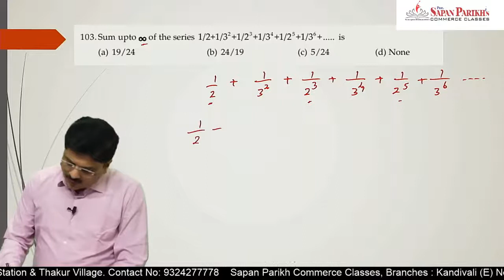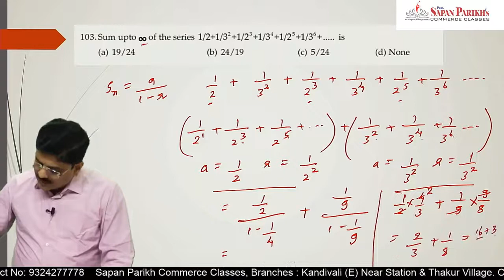Sequences and Series || Tough Q.No.8 || CA Foundation || CA Sapan Sir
Difficult questions of Business Mathematics (Additional Question Bank) SOLVED by CA Sapan Sir.
Q. Sum upto of the series 1/2+1/32 +1/23 +1/34 +1/25 +1/36 + ___ is

We specialize in Holding Hand of a student till final exams. Special personalized Mentoring helps a student to be confident about his preparation.

Address :
D Wing,
Ambika Darshan,
Kandivali East.